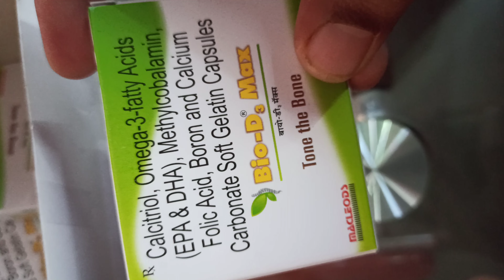BioD3max softgel calcium max healthbuddy joints calciumpower DHA EPA OmEGA -3 fatty acids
Bio-D3 Max Capsule 15's helps in repairing joint damage, maintenance of calcium level, joint integrity, improves cartilage health, joint flexibility and mobility. Calcium carbonate makes the bones stronger by increasing their density. It helps in treating and preventing low calcium levels.